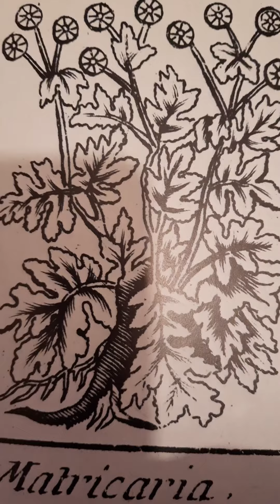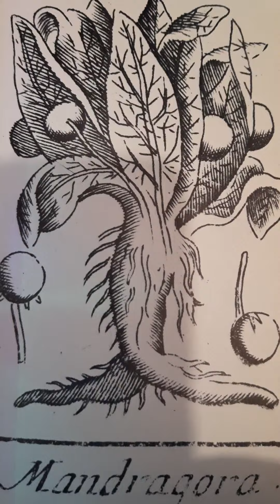de plantas dibujos de plantas musica imagenes.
videocorto naturaleza plantas vegetales musica,dibujos pintados con tinta negra.